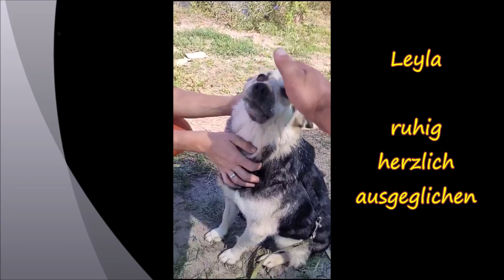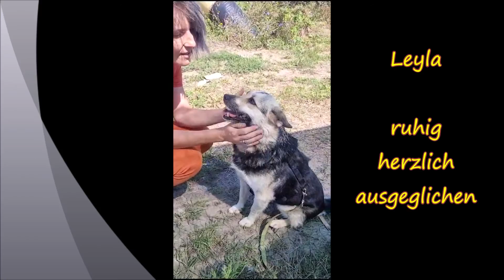Leyla ❤️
Unsere Leyla ist ein Schätzchen, ein Seelenhund und auch Verlasshund. Leyla steht zu 100% treu an der Seite ihrer Menschen, sie tut alles, um geliebt zu werden. Sie ist die treue Seele, die man an seiner Seite, für das Leben braucht.❤️ Leyla ist stets freundlich, ausgeglichen und verlässlich. Sie liebt alle Menschen und versteht sich auch gut mit anderen Hunden.Leyla unser Herzchen ist ein Seelenhund, sie tut rundum gut. Ihr Augenmerk liegt auf dem Familienleben. Sie möchte so gerne dazu gehören und geliebt werden. Dieses feine Mädchen ist die beste Freundin, die man sich nur wünschen kann. Sie bemüht sich stets alles richtig zu machen, alleine nur für ein Lob und eine Anerkennung. Leyla ist ein Schätzchen durch und durch. Sie ist der Typ Hund, der für ihre Menschen bis ans Ende der Welt geht – Hauptsache sie ist dabei und wird geliebt. Mit ihr wird das Zusammenleben wie eine feste Partnerschaft, denn sie bindet sich ganz eng an ihre Menschen und steht diesen immer freundlich und treu zur Seite. Ob Briefträger, Oma oder der Nachbar, sie schließt sie alle in ihr Herz und mag sie alle. Die gute Leyla ist immer nett und selbst mit anderen Hunden ist sie sehr kompatible. Sie ist tatsächlich ein harmonisches Familienmitglied die sich gerne in eine komplette Familie einfügt. Leyla lacht gerne, sie himmelt uns an, sie kann sich freuen wie ein Engelchen, dann lächelt sich aus ganzem Herzen.❤️ Leyla ist super freundlich und offenherzig zu jedermann. Sie ist sanft, einfühlsam und intelligent. Ihre Augen versprühen Magie und treffen uns mitten ins Herz. So liebevoll und sanft kann wohl nur Leyla sein. Ihre Herzlichkeit ist tatsächlich herausragend. Sie zählt jetzt 8 Jahre, dieses ist ein gutes Alter um nochmals von vorne zu beginnen. Leyla ist fit und auch sehr intelligent, ist willig und herzensgut zugleich. Ihre Zähne sind leuchtend hell – doch ihr fehlen die Schneidezähne, was ihr Lächeln nur noch sympathischer macht. Sie hat keinerlei Einschränkungen dadurch. Zu gerne möchte sie mit ihnen den Tag verbringen und das Leben genießen. Schöne Spaziergänge liebt sie sehr! Leyla ist naturverbunden und geht gerne durch die Feldmark, durch den Wald, oder entlang am See und lässt sich gerne führen. Die Leine kennt sie gut und weiß dann, nun geht es los. Leyla ist fit und gut erzogen – so wird jede Freizeitgestaltung zur schönsten Sache der Welt.Abends mag sie gerne gemeinsam auf dem Sofa liegen und den Abend ruhig ausklingen lassen. Sie genießt jede Minute mit ihnen und deshalb suchen wir liebe Menschen, die eine beste und 100% treue Freundin suchen. Leyla ist etwas Besonderes!❤️Sie lebte vormals bei einem älteren Ehepaar auf dem Lande, leider zogen diese altersbedingt zu ihren Kindern in die Stadt und durften Leyla nicht mitnehmen. Es brach ihnen das Herz und unter Tränen brachten sie ihre geliebte treue Seele, Leyla in den Tierschutz. Wir versprachen ihnen das beste Zuhause für Leyla zu finden. Sie hat es so sehr verdient.Wer schenkt ihr ab nun die Liebe, Aufmerksamkeit und Wärme, die dieses feine Schätzchen dringend braucht?
Name: Leyla
Geschlecht: weiblich - kastriert
Alter: 8 Jahre
Größe: ca. 45cm Schulterhöhe (mittelgroß)
Besonderheit: sehr lieb und besonders angenehm
- ihr fehlen die vorderen Schneidezähne
(ohne Beeinträchtigung)
- sehr gutmütig, liebebedürftig und anhänglich
- ist ein ruhiges, ausgeglichenes Mädchen
- schmust sehr gerne
- super zufrieden
-gehorsam und ausgeglichen
- sehr sozial zu allen Menschen und Hunden
- sehr zugänglich und freundlich aufgeschlossen
- geht gerne Spazieren und ist dabei gut händelbar
- eine Hündin mit vielen guten Eigenschaften
- Leyla wünscht sich unbedingten Familienanschluss
- Man kann sich 100% auf sie verlassen!❤️

Mittlerweile ist die gutmütige Leyla vom Arzt untersucht, auf verschiedene Krankheiten negativ getestet, kastriert, geschippt und geimpft und auch komplett entwurmt. Als Belohnung bekam sie ihren eigenen EU Pass

Bitte wenden Sie sich an:
Udo Rauch 1. Vorsitzender
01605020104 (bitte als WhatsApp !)